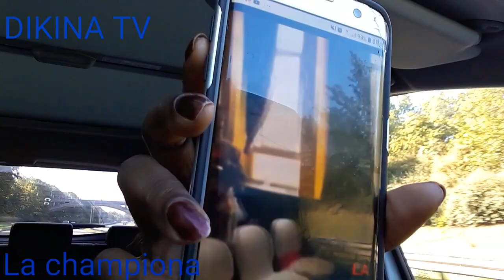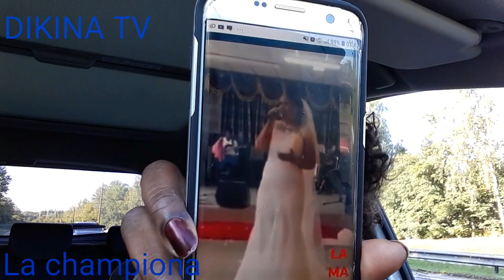JOUR YA MARIAGE MOBALI AYE TEEE ( 24 JUILLET 2019)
Divertissements